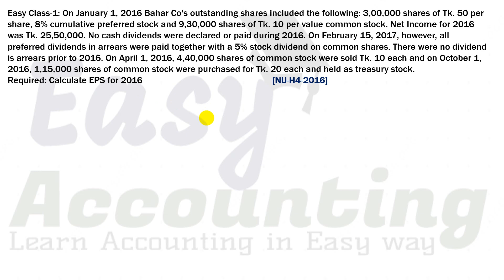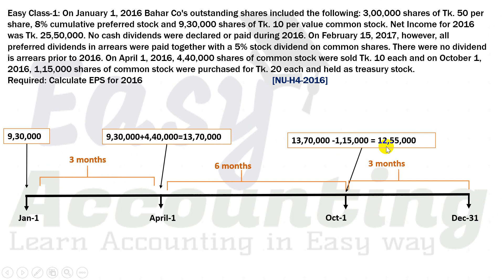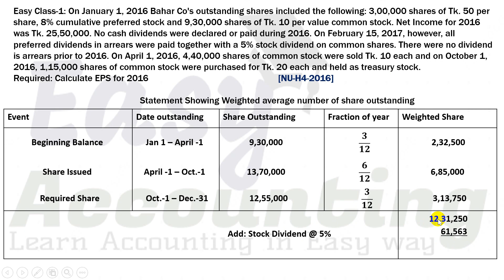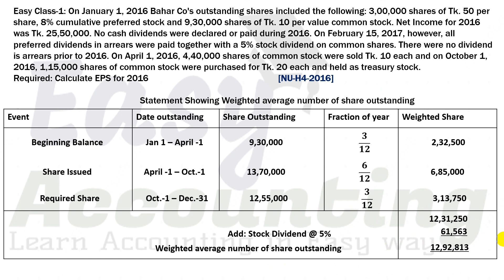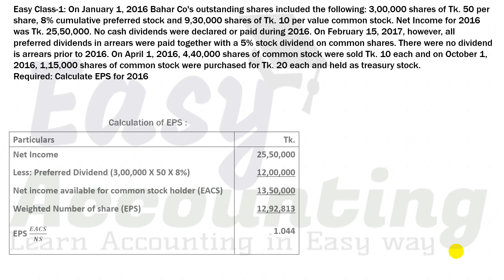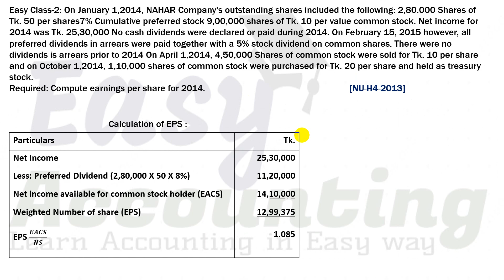Earnings Management (Class-1) / Accounting Theory(Chapter-6) / BBA 4th Year / NU-2016/2013